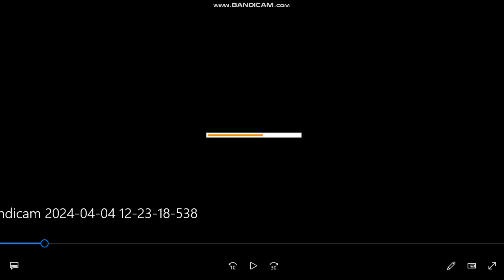(No tengo ideas) Raton ooo cap 4 | Krats TV L.A. | FTV